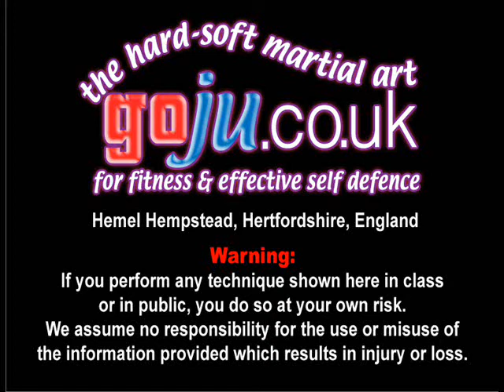Tom Hill's Karate Dojo; A few Dirty Tricks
Assisted by; Simon Tasker, Kiley Dixson, Andrew Reed, Shelly Robbins,

12; Swords of El Cid.

11; Jujitsu Terminology.

10; Valhalla's Swordsmith.

9; Sort Out the UK Dan Grades.

8; How to Run a Karate Club.

7; Karate Terminology.

6; Essays for Black Belt.

5; Goju Ryu San Dan Gi.

4; Gekisai Dai Ichi. (to destroy part one)

3; The UK Law on Self-Defence

2; A Guide To The Art Of Self Defense